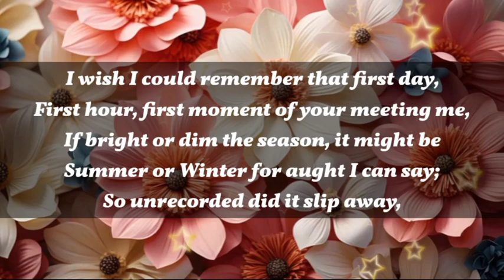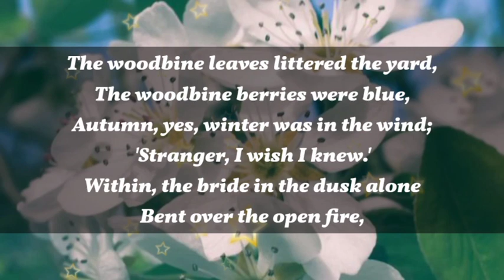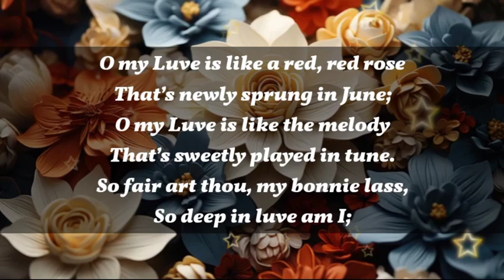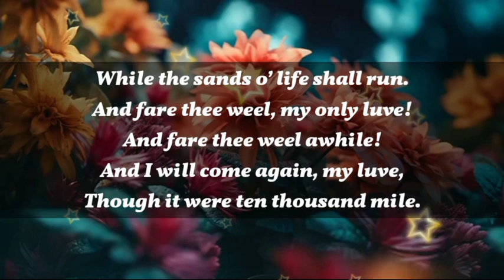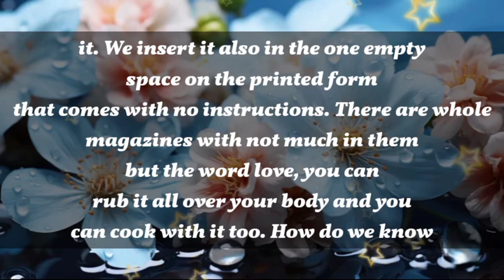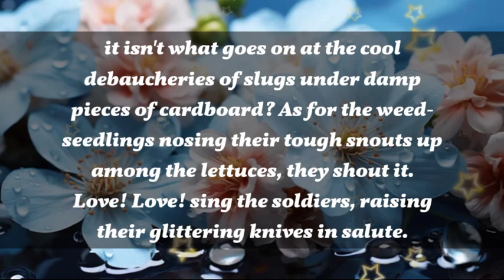Dm to Df 💕 // I TOOK A FINAL DECISION BECAUSE I SAW THE REAL YOU..🥰😍🪅🎁🌹🫂👑💐💌💥💯💕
1

my love
dm current energy
divine masculine
dm df
dm message to df today
dm tarot
dm reading
twin flame
twin flames
Karmic
happy twins 11:11
love
Love
love quotes
love poem
love poems
love lines
love feel
true love
poem
poems
love songs
love music
feelings of love
love feelings
Dm to df
dm df
dm
 df dm
aquarius
df
taurus
unique tarot
all i want
aquarius tarot
virgo
twin flame reading today
twin flame